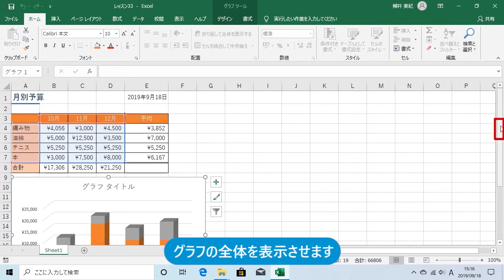グラフの大きさを変更しよう（Excel 2019）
ドラッグしてセルの選択範囲を広げられるように、グラフも外枠をドラッグすれば、好きな大きさに変更できます。ウィンドウと異なるのは、グラフの大きさの変動に合わせて、グラフの中にある棒の図や凡例が自動的に拡大・縮小されることです。このレッスンでは、グラフのサイズを大きくしてみましょう。